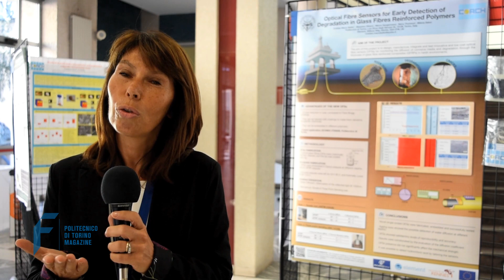CoACH Industrial Workshop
Aziende da tutta Europa all’evento finale di un percorso di formazione e ricerca internazionale, intersettoriale e multidisciplinare, sui materiali vetrosi, ceramici e compositi